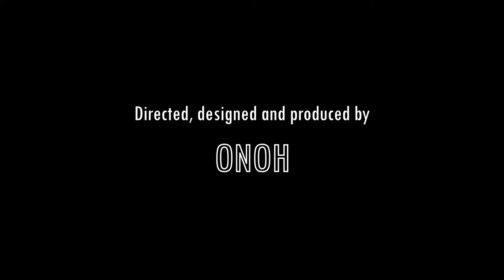"Hello, World!" reel (2022)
Directed, designed and produced by ONOH, featuring original sound composed by Shomit Barua, and performances by Alejandro Bastien-Olvera, Julio-César Sauceda, and ONOH.

"Hello, World!” is an immersive performance for very young children, featuring a performing trio ensemble, 360* projection and a custom ambisonic soundscape composed by Shomit Barua. The story of HW follows three adventuring friends who awaken in a garden, then climb, fly, swim and explore outer space to say “Hello!” to the fantastic world around us.

Produced in response to the Covid-19 pandemic, “Hello, World!” intentionally centers very young children and their families within a 360* environment of sound, sight and moments of playful interaction with performers. While making exclusive use of Google’s Tiltbrush VR painting software and Unity Game Engine to present technology-driven visuals to young people free of the restraints of a cumbersome headset or 2D monitor, "Hello, World!" can be experienced communally and inclusive by audiences of all ages.

The choreography of “Hello, World!” is devised in response to research sessions which observed how children aged 2-6 play amongst custom-designed interactive installations made specifically for this age range, corresponding to motifs like earth, water and sky. “Hello, World!” debuted in March 2022 as a multi-channel 360* experience at the i.d.e.a. Museum’s sound dome in Mesa, AZ, followed by an excerpted single-channel performance at The National Sawdust in Brooklyn, NYC with DBR Lab II. In this way, “Hello, World!” is an adaptive experience that can be reformatted for children and their families depending on the constraints of any venue, although it is preferred to view in as close to 360 as possible.

“Hello, World!” is a means of inclusively presenting high-quality performance art to audiences of all ages. By re-presenting choreography inspired by the movements of very young children through non-verbal performance techniques in the context of a sophisticated audio-visual landscape, “Hello, World!” is a worthy example of inclusive, media-driven performance art for the 21st century, intergenerational audience.

“Hello, World!” was generously funded by Arizona State University’s Graduate and Professional Association, the Herberger Institute Design & the Arts Polaris grant award, and the School of Music, Dance, & Theatre.